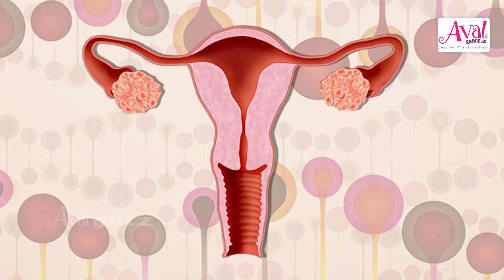5 Easy Way To Cure PCOS | Home Remedies , Irregular Periods | Hormonal Imbalance, Neer Katti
Polycystic ovary syndrome (PCOS) is a hormonal disorder common among women of reproductive age. Women with PCOS may have infrequent or prolonged menstrual periods or excess male hormone (androgen) levels. The ovaries may develop numerous small collections of fluid (follicles) and fail to regularly release eggs.